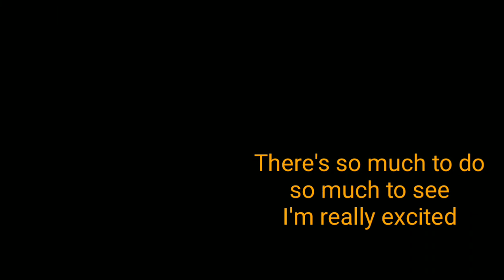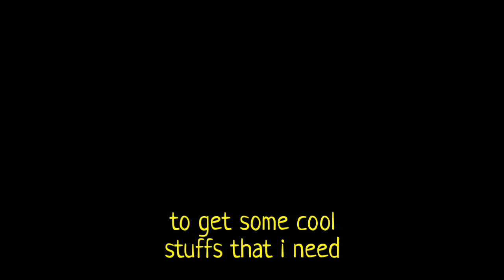Bpatrol with Lyrics - Bee swarm simulator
Hey guys, It's me Della Miarry.
I finally finished editing this song! not really take a long time but because I was sick, I need to delay the recording (because my throat was hurt to sing when I sick).
but finally on the second weekend, I able to finish recording and start recording. I really want to thank to my friend that helped me record it on that week. (because my bee swarm is lagging really bad in public server) But finally in the week 3, he bought me a private server so that I can start recording (again).

Lyrics:

Finally i enter the zone
So many insects 🐞🐞
Oh no a spider chasing me 🕷
But finally my bee beat it 🐝
And i got stuffs 🍯🍯🍯
There's so much to do
So much to see
I'm really exicted
Let's start the quests ☑
Better keep going on
So that i can go to other zones
To get stuffs 🍯🍓🍍

I really need to collect more honey and finish quests 🍯☑
I really need to survive with my bees on my own  🐝
I need to level up my bees 🐝🐝🐝
To get more stronger
Really need to go top

Ohhh...
I want to be in the
25 bee zone...
Ohh...
I want the cool 25 zone backpack and beat the mondo Chicken
To get some cool stuffs that i need..

And finally my dream has come true..
I have beat mondo chick, get backpack, and this light Scoop.
Now i really need to go to 35 bee zone
But still i need more bees and level up them. 🐝🐝🐝🍓🍍🌙